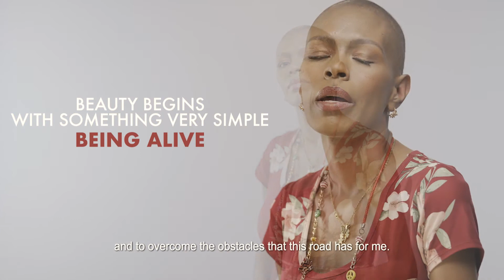Tutorial de belleza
Dirección creativa y guion: Natasha Lashly
Director: Ronald Guerrero
Dp: Antonio García
Productor Ejecutivo : David Rodríguez / Samer Assef
Productores : Simón Abaji / Carlos Luis Betancourt/ Said Assef
Cámara : Ricardo Naranjo
Gaffer: Jairo Vegas
Eléctrico: Gilberto García
Director de Post : Yei Rodríguez
Productor Musical : Luis Miguel Emmanuelli
Casa productora Whisky Films /   La Fábrica